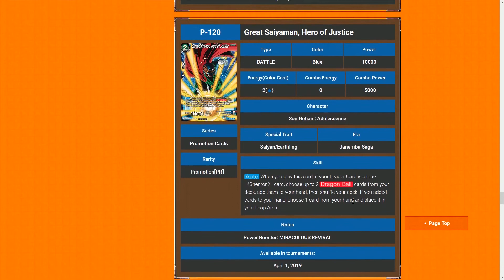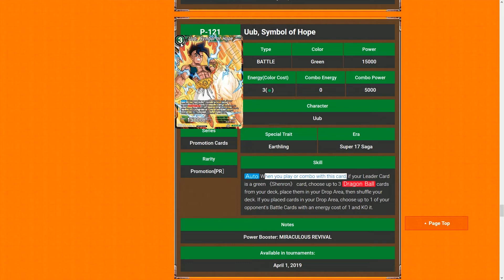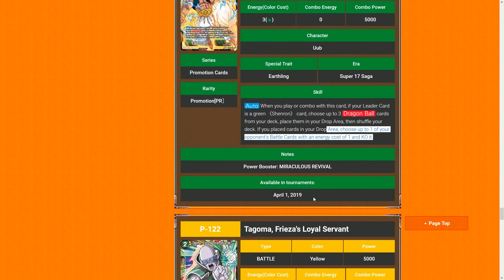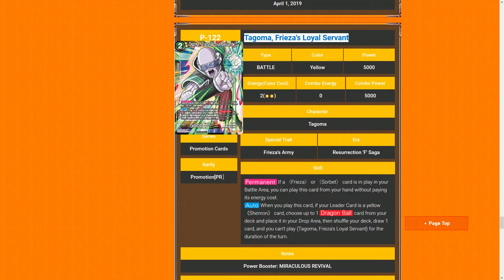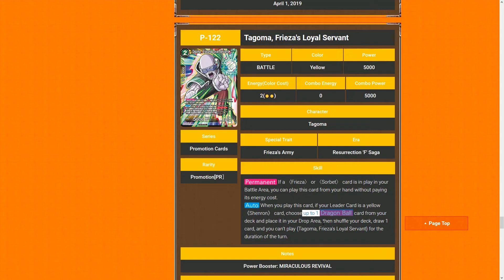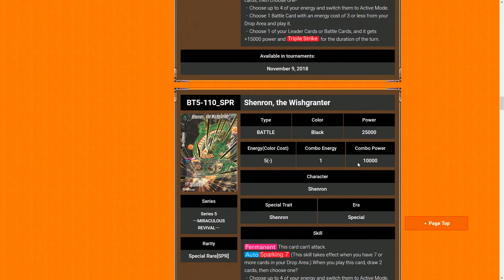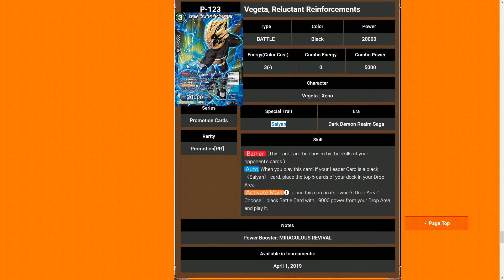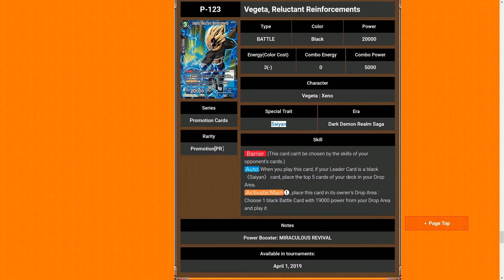Set 5 Power Boosters. Are they any good? - Dragon Ball Super Card Game